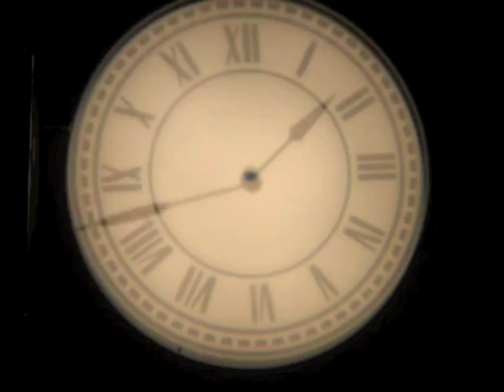Cyndi Lauper - time after time (30th anniversary video mix)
In tribute of the forthcoming 30th anniversary of She's So Unusual album, I have made a video montage of Cyndi's various performances of the classic single, Time After Time, surely one of the best songs of all-time!